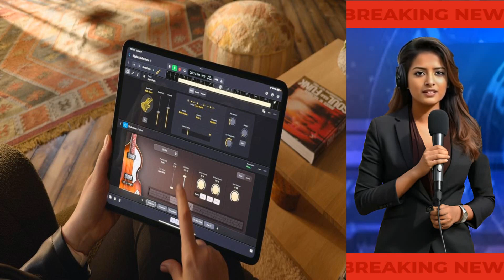(TELUGU) ఆపిల్ కొత్త ఐప్యాడ్ లైనప్‌ను ఆవిష్కరించింది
ఆపిల్ తన "లెట్ లూస్" ఈవెంట్‌లో కొత్త ఐప్యాడ్ మోడల్‌లను ప్రారంభించింది, ఇందులో పునఃరూపకల్పన చేయబడిన ఐప్యాడ్ ఎయిర్ మరియు వేగవంతమైన, సన్నని ఐప్యాడ్ ప్రో ఉన్నాయి. ప్రారంభ-స్థాయి ఐప్యాడ్ ధర తగ్గింపును పొందింది మరియు మ్యాజిక్ కీబోర్డ్ అనుబంధం అప్‌గ్రేడ్ చేయబడింది. ఐప్యాడ్ ప్రోలో ప్రారంభించబడిన దాని తాజా చిప్ విడుదలలో AI కంప్యూటింగ్‌పై ఆపిల్ దృష్టి పెట్టడం, అభివృద్ధి చెందుతున్న సాంకేతికతలలో పోటీ మధ్య కంపెనీ వ్యూహంలో మార్పును సూచిస్తుంది.